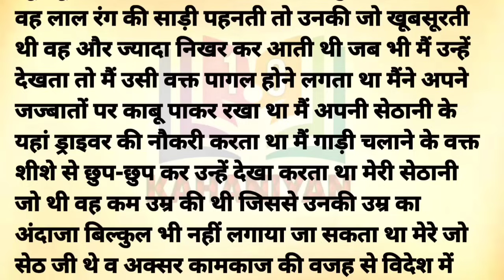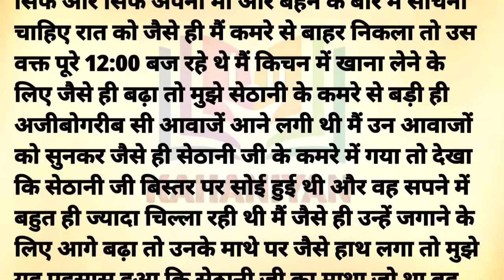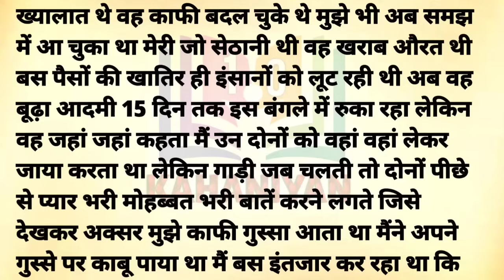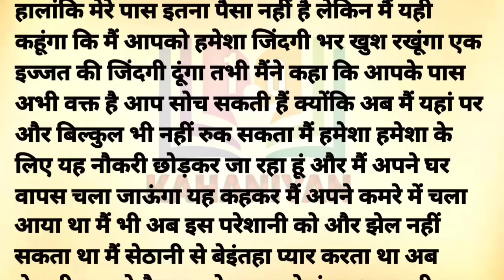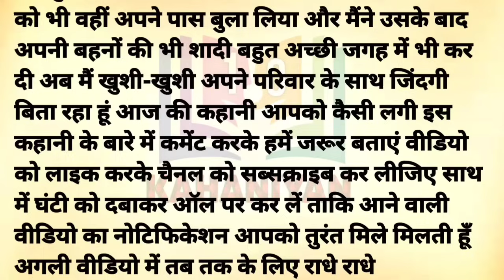Suvichar | Emotional Kahani | Motivational Story | Written Story | Likhit Story |Moral Kahaniyan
💥 Welcome to Kahaniyan1.o 💥

Dive into the enchanting realm of storytelling with our channel, where we curate a rich tapestry of Hindi narratives that cater to your every emotion. Kahaniyan1.o is your go-to destination for a diverse collection of stories that promise to touch your heart, stir your soul, and leave you with valuable life lessons.

💝 Diverse Themes:
Our extensive collection of Hindi stories spans a wide range of themes, including love, friendship, family dynamics, and personal growth. We believe in the power of storytelling to impart valuable life lessons, and our selection of moral stories, story time, sacchi kahaniyan, sacchi kahani, Sad stories, emotional stories in Hindi, and lessonable stories stories and explain kahani with Rupa Voice type stories are designed to do just that.

💯 Enriching Content:
At Kahaniyan1.o, we go beyond just storytelling. We offer an array of Suvichar (thoughts) and inspirational quotes to keep you motivated and inspired throughout the day. Our goal is to create content that not only entertains but also leaves a positive impact on your life.

Thank you for choosing Kahaniyan1.o – Where Every Story is a Journey! 📖✨